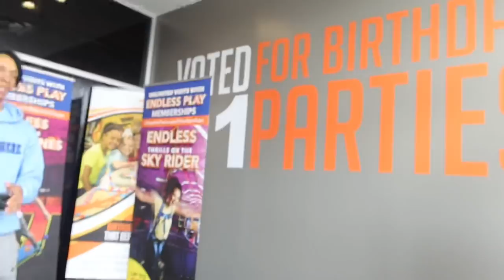Weekend Reset Vlog! (New Puppy , Hawks Game, hanging with my BF & more..)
Age: 17
Birthday: March 18th
Camera used: Cannon G7x Mark iii